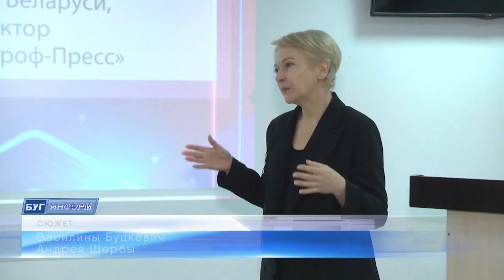2024-01-24 Областной профсоюзный форум "Инновационные инструменты работы в медиапространстве"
Как работать в медиапространстве и оставаться актуальным: в Бресте при поддержке Федерации профсоюзов Беларуси прошёл областной форум "Инновационные инструменты работы в медиапространстве" с профсоюзным активом области. В программе обсуждений главная тема -  подготовка к Единому дню голосования, инструменты работы в сети интернет, репортажная фотография, донесение информации до аудитории посредством тик-тока. Профактив также поговорил о привлекательности инфоповода. Как прошел областной форум расскажет Василина Буцкевич.
*Наши контакты:*
✅Телефон горячей линии:
54-63-67